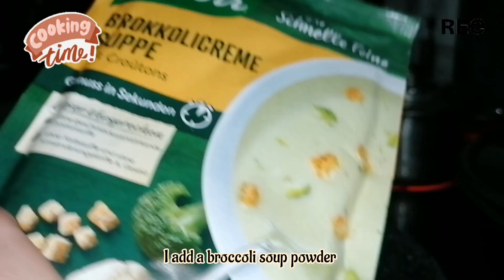BULGOGI @chelssyshop @TheFashioniesta bulgogi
BULGOGI!

ADD TO CART & GET A
Do you have a store and looking for a wholesale supplier? Click this link
FAIRE 👇👇👇

Please pm me for more info.